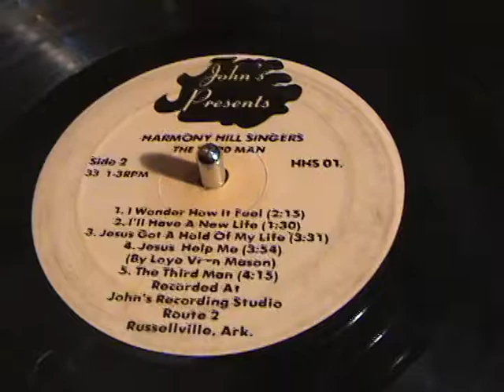Harmony Hill Singers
For all you up and comers...take note...these two(Robin Mason and Loyanna (Mason) Everett) spun this out old school on vinyl.